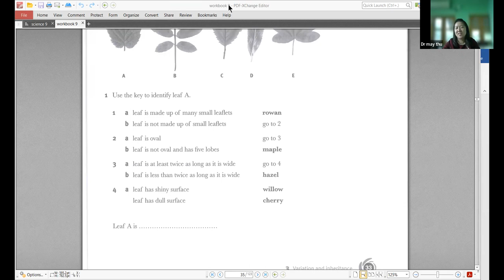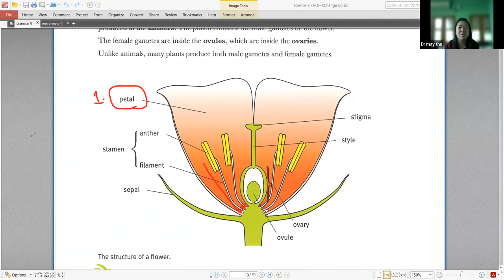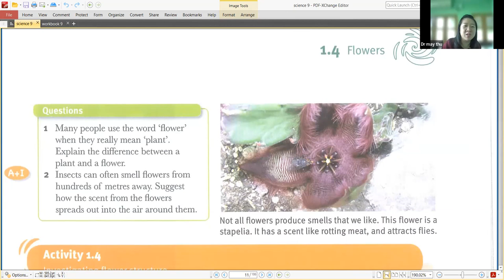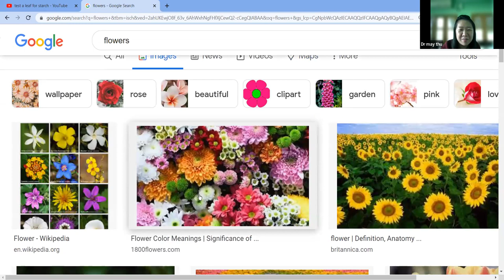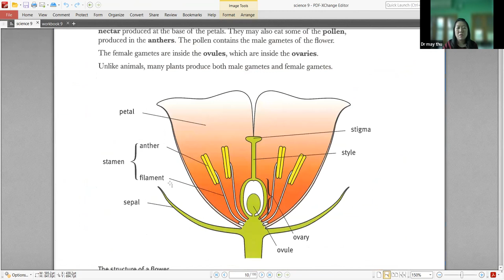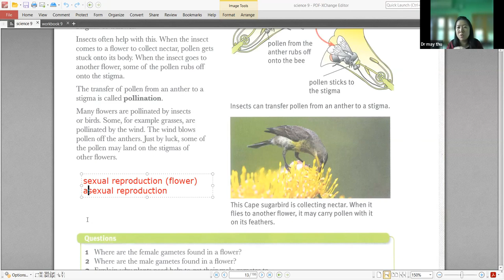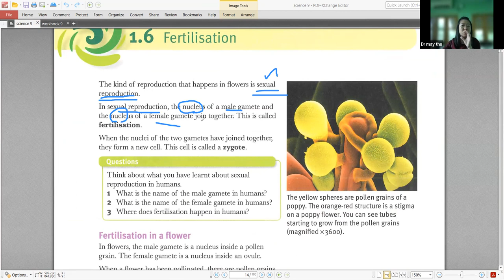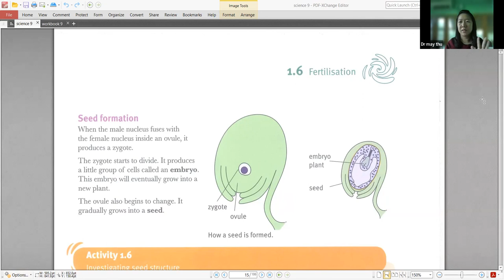Bio Dr May Thu Aung PreiG C2 27 Oct 2022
Subject - Bio
Date -  27 Oct 2022
Teacher -   Dr May Thu Aung